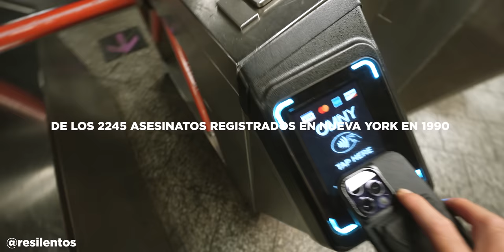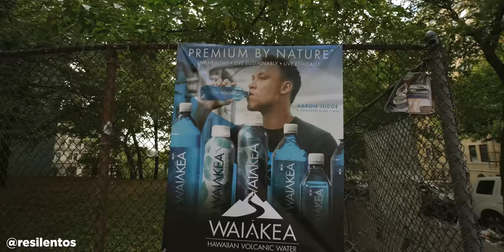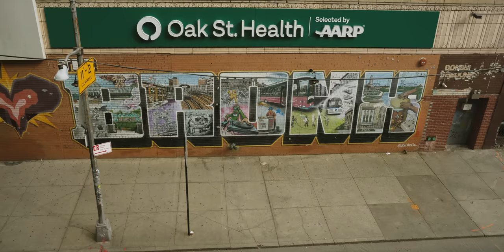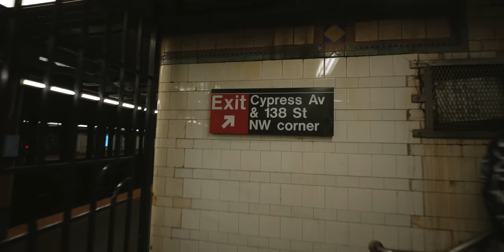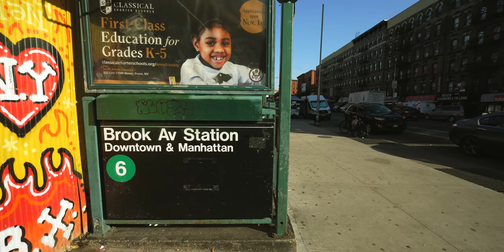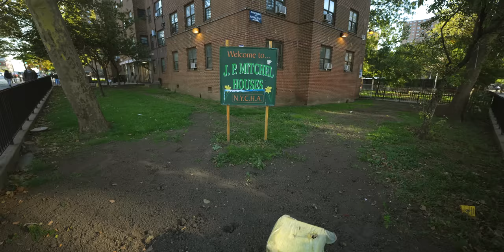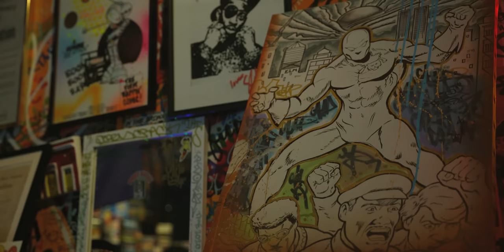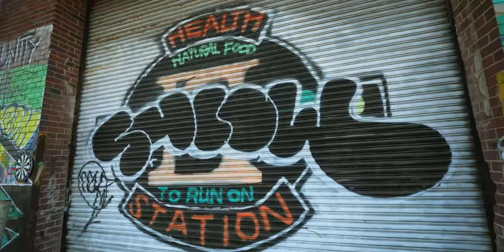El BRONX ya no es lo mismo